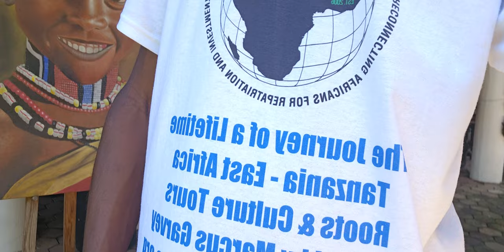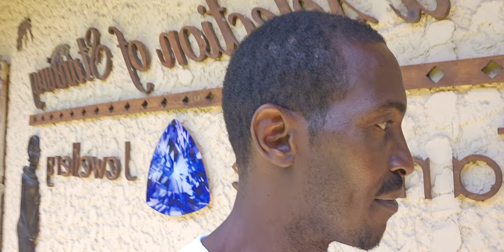Ready for Lunch at Arusha Cultural Heritage Center - Tanzania Nov 2023 Roots & Culture Journey